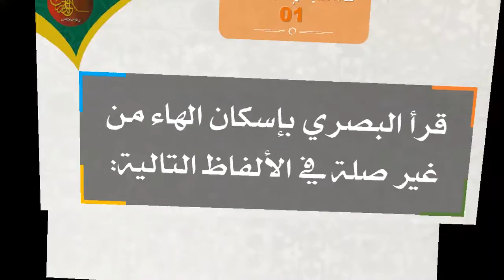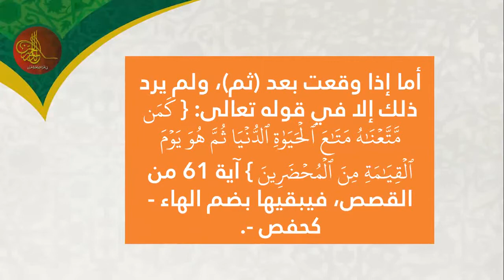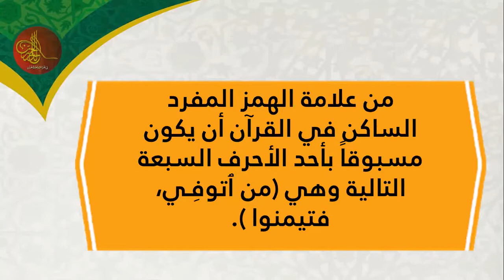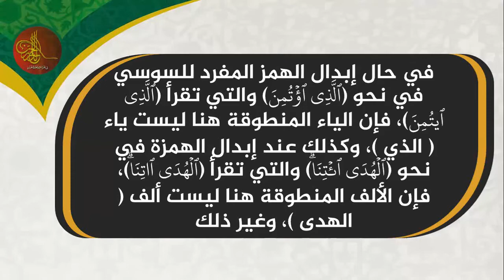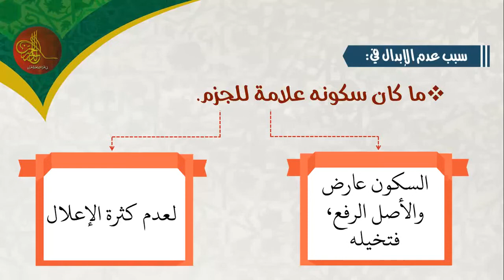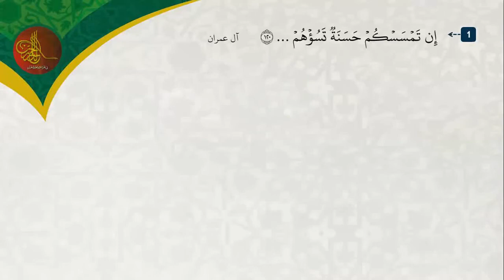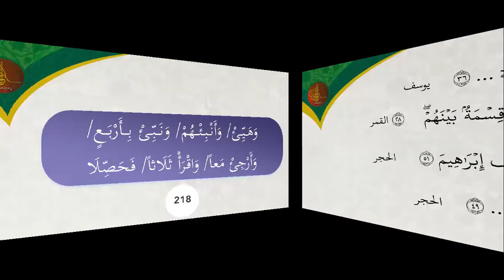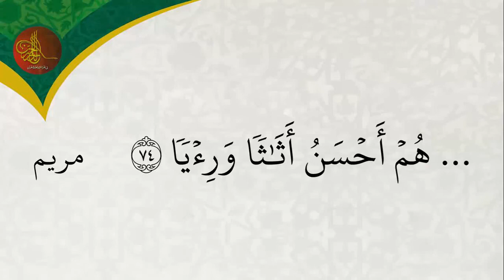[05] قراءة أبي عمرو البصري | الدكتور: أحمد أبو سمهدانة | الدرر الحسان في القراءات العشر للقرآن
شرح قراءة أبي عمرو البصري، يلقيها الدكتور أحمد أبو سمهدانة عن طريق الانترنت
الدكتور/ أحمد أبو سمهدانة - المجاز في القراءات العشر الصغرى والكبرى والأربع الشواذ - عضو مشيخة المقارئ الفلسطينية
يمكنكم متابعتنا على الصفحة الرسمية للدر الحسان في القراءات العشر للقرآن على فيس بوك
ولمشاهدة جميع المحاضرات المسجلة على قناتنا على يوتيوب
مع ضرورة الاشتراك وتفعيل زر الجرس
1/ كتاب رواية {الإمام قالون عن نافع} من طريق الشاطبية -أصولاً وفرشاً-:
2/ كتاب رواية {الإمام ورش عن نافع} من طريق الشاطبية -أصولاً وفرشاً-:
3/  كتاب قراءة {الإمام ابن كثير المكي} براوييه "البزي و قنبل" من طريق الشاطبية -أصولاً وفرشاً-:
4/ كتاب قراءة {الإمام أبي عمرو البصري} براوييه "الدوري و السوسي" من طريق الشاطبية -أصولاً وفرشاً-:
5/ كتاب قراءة {الإمام ابن عامر الشامي} براوييه "هشام و ابن ذكوان" من طريق الشاطبية -أصولاً وفرشاً-:
6/ كتاب رواية {الإمام شعبة} من طريق الشاطبية -أصولاً وفرشاً-:
7/ كتاب قراءة {الإمام حمزة الزيات} بللقرآن "خلف و خلاد" من طريق الشاطبية -أصولاً وفرشاً-:
8/ كتاب قراءة {الإمام الكسائي} براوييه "أبو الحارث و الدوري" من طريق الشاطبية -أصولاً وفرشاً-:
9/ كتاب {قراءة أبي جعفر المدني} براوييه "ابن وردان و ابن جماز" من طريق الدرة -أصولاً وفرشاً-:
10/ كتاب {قراءة يعقوب الحضرمي} براوييه "رويس و وروح" من طريق الدرة -أصولاً وفرشاً-:
11/ كتاب {قراءة خلف العاشر} براوييه "إسحاق وإدريس" من طريق الدرة -أصولاً وفرشاً-:
12/ كتاب {تكليف لطلبة دورات تأهيل سند القرآن الكريم} أكثر من ألف سؤال وجواب،،، بقراءة عاصم بن أبي النجود من طريق الشاطبية